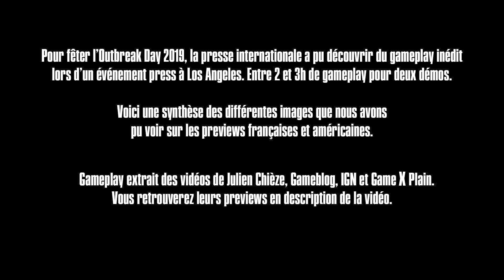[GAMEPLAY] THE LAST OF US PART II (OUTBREAK DAY 2019 / PREVIEWS FR & US)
Découvrez dès maintenant les deux démonstrations de gameplay de The Last Of Us Part II présentées à la press cet après-midi !
La première avec "Jackson Patrol", et la seconde avec "Seattle Suburbs".

Voici les previews sur lesquells nous avons pu trouver les images de la vidéo :

NOS RÉSUMÉS DES PREVIEWS !